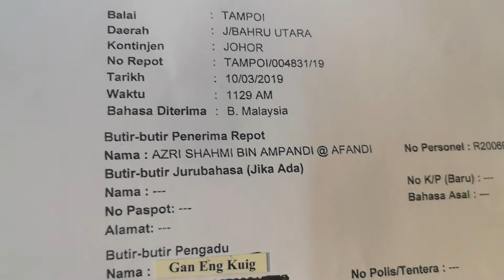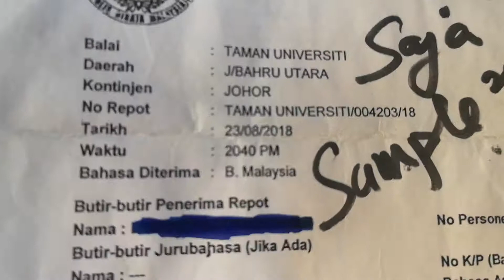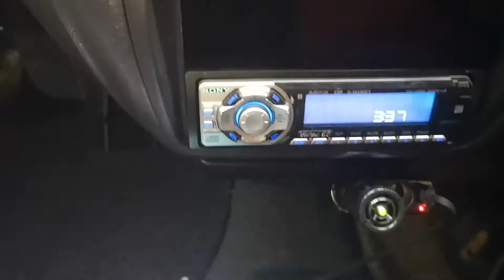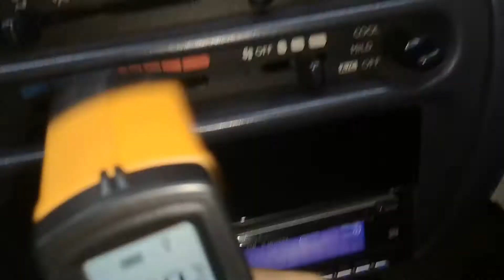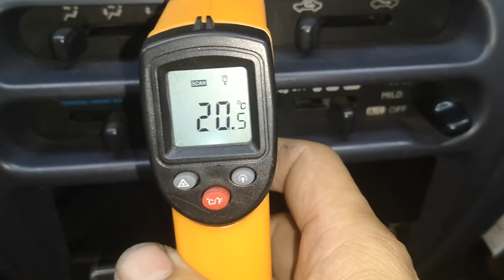penyaman udara tidak besitu mudah 03 - 1 - 2020